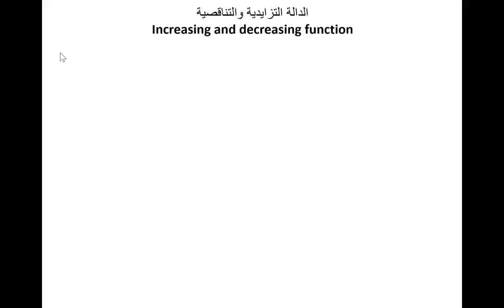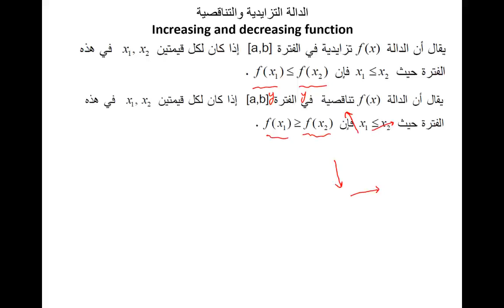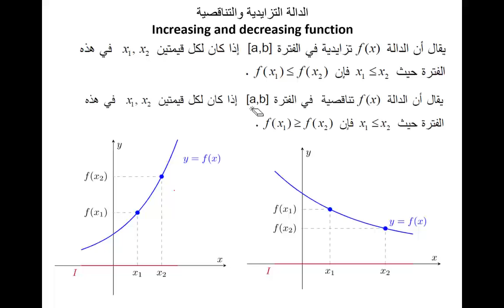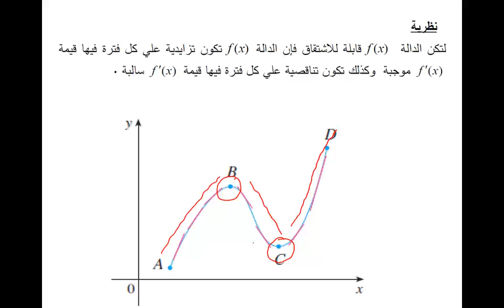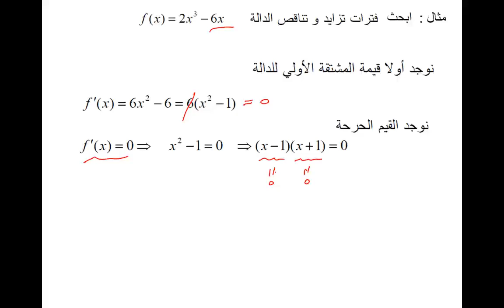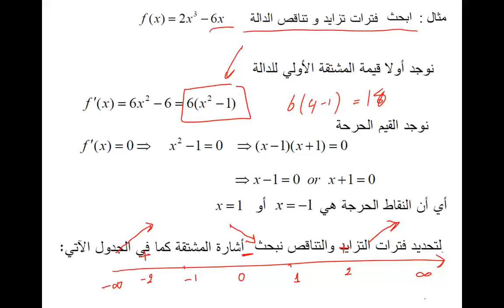تفاضل وتكامل 1 _ المحاضرة 28 _الدالة التزايدية والتناقصية Increasing and decreasing function